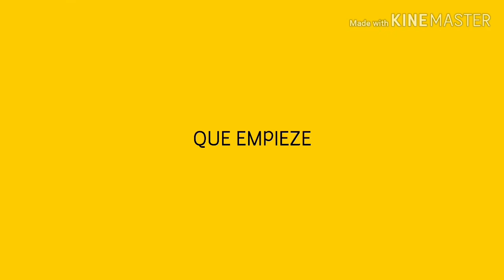Camilo juega minecraft Ep.3